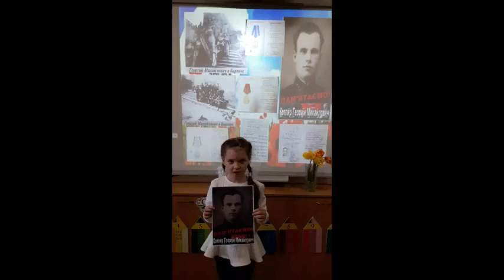«Правнуки помнят»: Милослава (7 лет), Николаев, Украина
Великая Отечественная война коснулась каждой семьи в нашей стране. Важно сохранить память о подвиге наших предков, которые подарили нам жизнь и завоевали Победу в той страшной кровопролитной войне. Ко Дню Победы «Интер» начинает акцию «Правнуки помнят». В рамках этой акции телеканал предлагает родителям записать и прислать короткое видео со своими детьми, на котором они рассказывают о родственниках – участниках Великой Отечественной войны.

Прислать записанные ролики можно на сайт акции Важно, чтобы видео было снято на телефон вертикально и по длительности было не больше 30 секунд. Все присланные видеоролики будут выложены на сайте акции «Правнуки помнят». А некоторые видео при согласии родителей могут быть показаны в эфире телеканалов Inter Media Group.